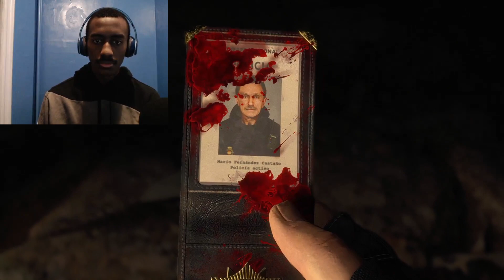Resident Evil 4 Remake Chainsaw Demo Gameplay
First Official Time Playing Resident Evil Other Than The First 20 Minutes Of Resident Evil Village. The Combat Feels Extremely Weird And Slow, But I'm Definitely Interested In This Game, Especially After Seeing Gameplay From Other People.